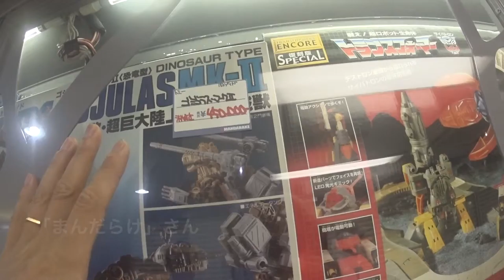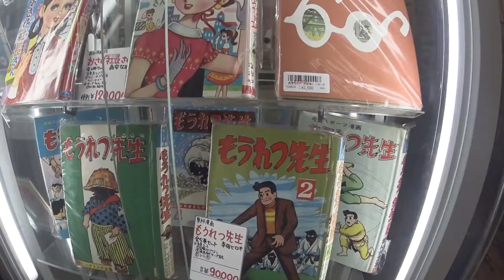300本の眼鏡査定の後、中野ブロードウェイ 「まんだらけ」に勉強をしに ◆本日着用メガネ「ドルガバ DG2134」エベレストに行ってきます！360/1000 15/9/2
朝８時から新宿で300本のメガネの査定、その後、中野ブロードウェイ「 まんだらけ」に勉強をしに 。村上隆さんのカフェは植物が渋い ◆本日着用メガネ「ドルガバ DG2134」

2017年4月1日より6月15日までエベレストに行ってきます！ただのメガネ屋、山の経験もまったくない３児のパパが家庭や、色々なものを壊さずエレベレスト登頂まで、毎日の山に関係なく、何の変哲もないことまで、裏も表もひたすら毎日UPします。登頂するまで、メガネ屋なので、毎日、毎日 無駄にメガネをかけ変えUPします。登山自体も勿論ですが、家庭と仕事と登山の同時進行が、いかにしてエベレストの麓に立てる状況を作れるかが一番難しいと思う今日この頃。

◾️今後の予定

2015年7月ロシアの7サミット エルブルース 5.642m（済み）

2015年末。7サミット アルゼンチンのアコンカグア 6.962ｍ。

2016年6月ペルー ワスカラン 6.768m。

2016年9月ネパール マナスル8.156m 。

2017年4月1日より6月15日アイランドピークを通って、エベレスト8.848m。